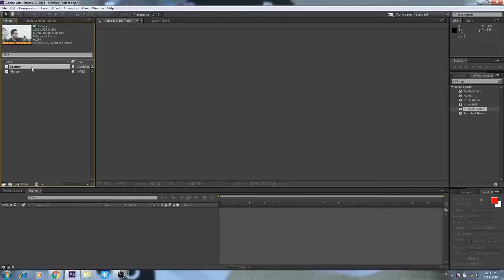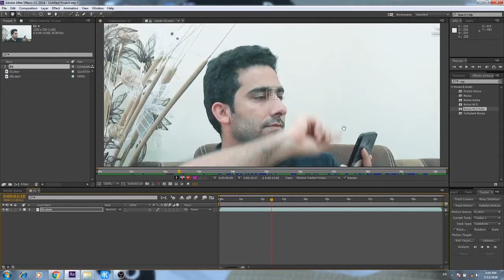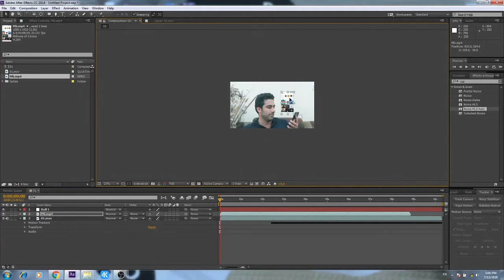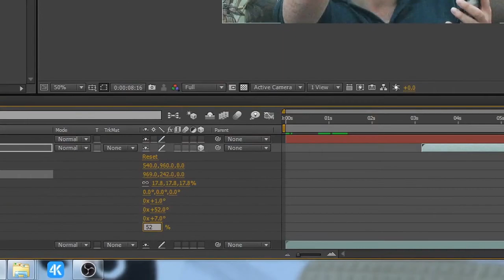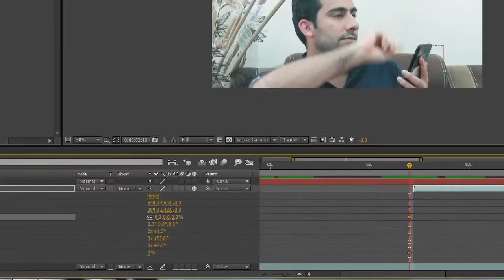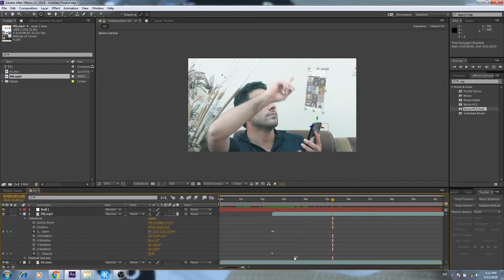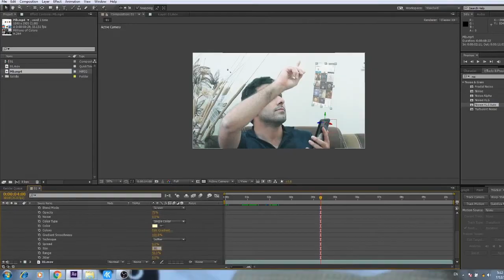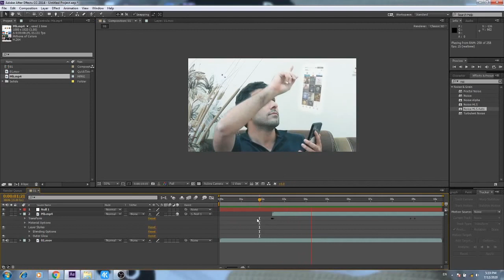After effects : Mobile Hologram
Mobile hologram by After effects

free and noncopyrighted music of my video